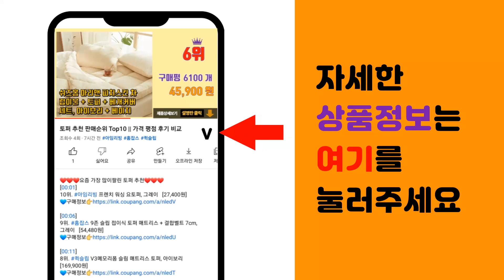해리포터레고 추천 판매순위 Top10 || 가격 평점 후기 비교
❤️❤️❤️요즘 가장 많이팔린 해리포터레고 추천❤️❤️❤️

[00:01]
10위. 해리포터 레고 76421 하우스 엘프 도비TM, 혼합색상 [38,130원]

[00:06]
9위. 레고 해리포터 76428 해그리드의 오두막 뜻밖의 방문, 혼합색상 [95,300원]

[00:11]
8위. 해리포터 레고 호그와트TM: 덤블도어의 집무실 76402, 혼합색상 [99,900원]

[00:16]
7위. 레고 76420 해리포터 트라이위저드 토너먼트 검은 호수, 혼합색상 [57,990원]

[00:21]
6위. 해리포터 레고 76414 익스펙토 패트로눔, 혼합색상 [81,800원]

[00:26]
5위. 레고 해리포터 76413 호그와트 필요의 방, 혼합색상 [58,800원]

[00:31]
4위. 레고 해리포터 호그와트 TM 비밀의 방 76389, 혼합색상 [247,900원]

[00:36]
3위. 해리포터 레고 76415 호그와트TM의 전투, 혼합색상 [97,870원]

[00:41]
2위. 레고 해리포터 호그와트 익스프레스TM와 호그스미드TM 기차역 76423, 혼합색상 [172,700원]

[00:46]
1위. 레고 해리포터 호그와트 TM 캐슬과 정원 76419, 혼합색상 [184,900원]